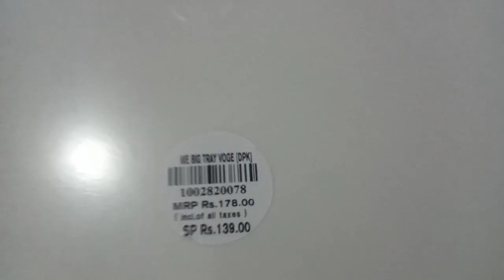dmart shopping plate